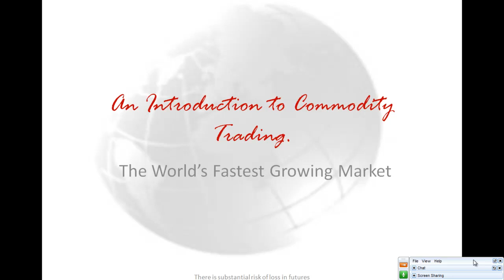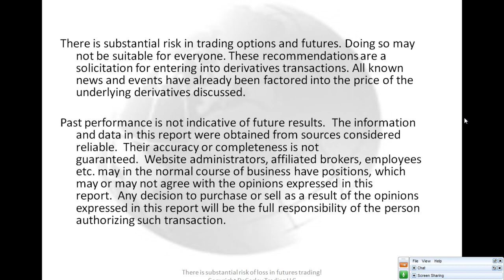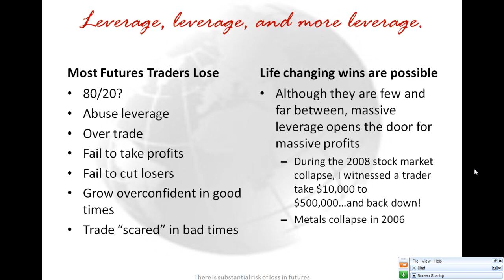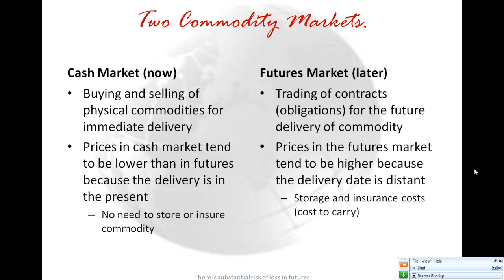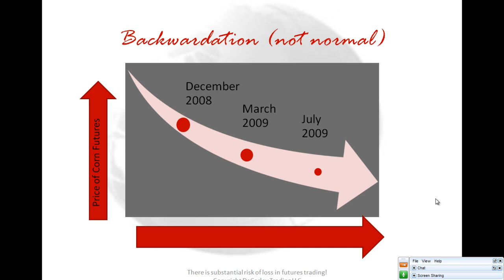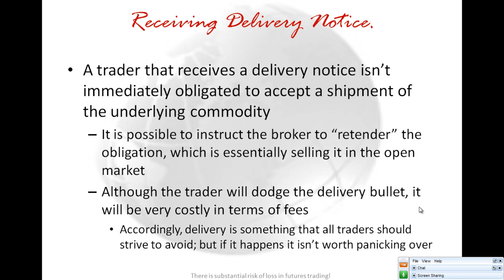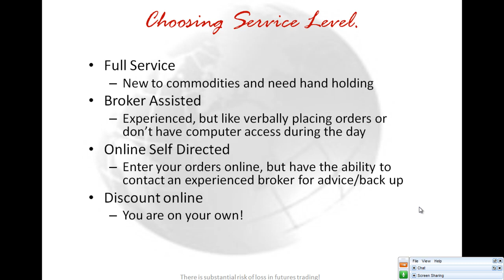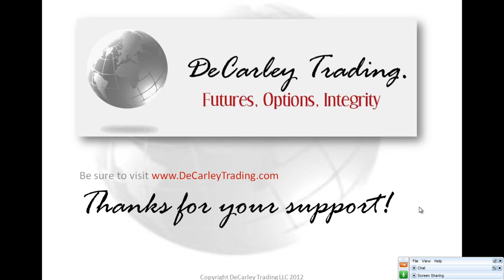Introduction to Commodity Trading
In this educational trading video, Carley Garner of DeCarley Trading guest hosts a discussion with Robert Lang of Explosive Options and Real Money on risks and rewards of trading commodities with some real world examples; she also touches upon the mechanics of the commodity markets and the often overwhelming task of choosing a commodity brokerage firm.

Highlights include:

Leverage in commodities
Futures markets risk and reward
Contango
Backwardation
Buy or Sell in any order
Futures contracts are liabilities
How to choose a commodity broker

*THERE IS SUBSTANTIAL RISK OF LOSS IN TRADING FUTURES AND OPTIONS.